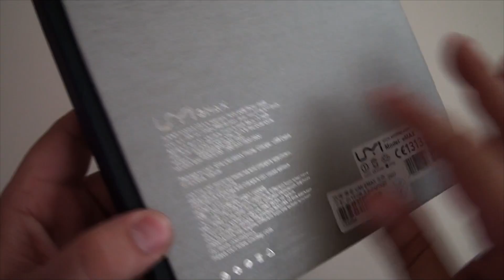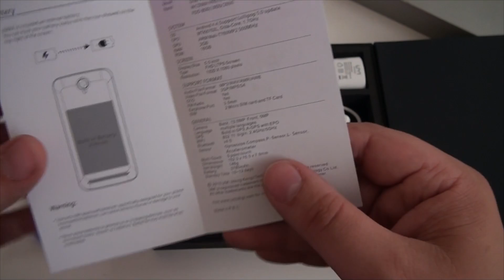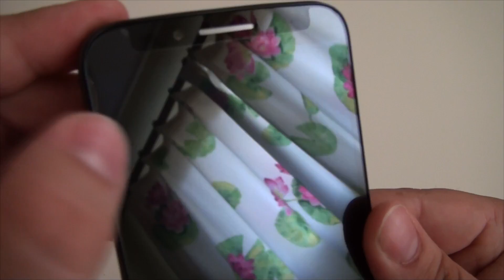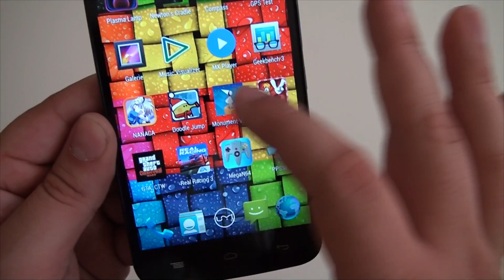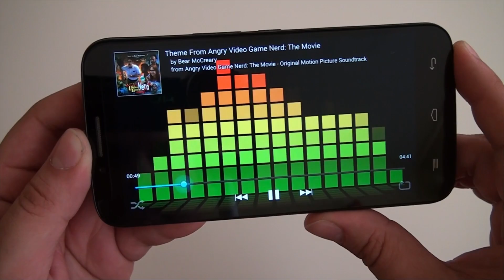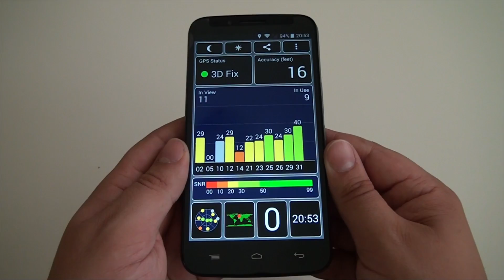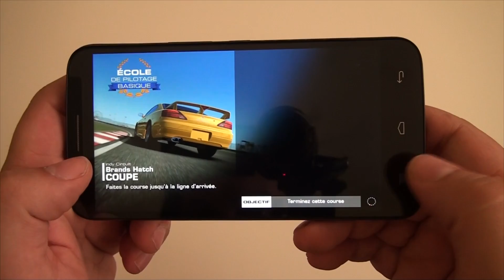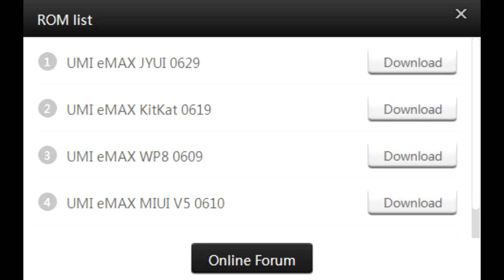SMARTPHONE MARATHON : le Umi Emax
Un mtk 6752 avec 2Go de ram, et une bonne finition ! Merci Geekbuying pour ce bel appareil.

Angry Video Game Nerd the Movie (lien légal payant)